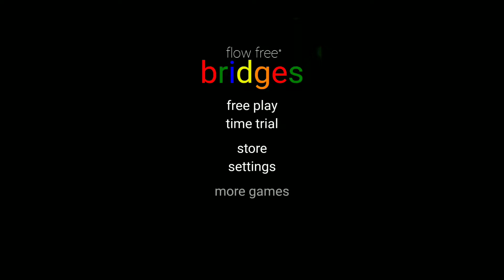Flow Free Bridges Daily Challenge - 2nd February, 2018 (02 - 02 - 2018, Friday)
Retreat
Jason Farnham